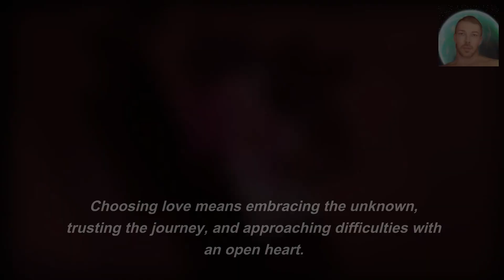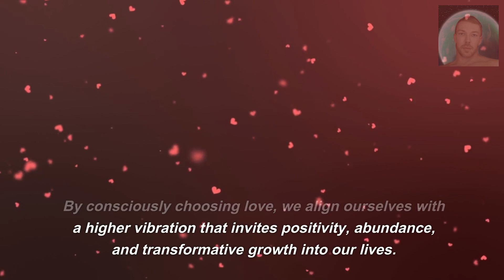Get What You Choose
Fear and love are powerful forces that shape our experiences in life, and from a spiritual perspective, they can be understood as different frequencies or states of being.

Fear, symbolizing a low frequency, tends to stagnate and create struggles.

It often leads to reactive and negative responses, keeping us stuck in autopilot.

When operating from a place of fear, challenges are seen as threats, causing us to resist, avoid, or confront them with aggression.

This can further perpetuate a cycle of pain and suffering. Fear brings contraction, limiting our potential for growth, connection, and joy.

On the other hand, love represents a higher frequency and a chosen state of being.

It allows us to thrive and face challenges in a creative way, responding positively to what may initially be labeled as negative.

Love is expansive and inclusive, promoting growth, compassion, and interconnectedness.

Choosing love means embracing the unknown, trusting the journey, and approaching difficulties with an open heart.

It involves finding lessons and blessings in every experience, even those that may seem difficult or painful at first glance.

Love enables us to transcend fear and experience life with gratitude, acceptance, and resilience.

While fear and love are equal choices, they lead to different consequences.

Fear keeps us imprisoned in a limited perception of reality, while love sets us free to explore the boundless potential of our existence.

By consciously choosing love, we align ourselves with a higher vibration that invites positivity, abundance, and transformative growth into our lives.